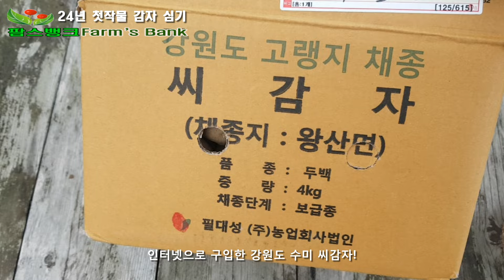올해 첫 작물 감자 심기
한 해 중 가장 먼저 심는 작물이 감자다! 봄을 기다리는 설레는 맘으로 텃밭의 첫삽을 뜬다.